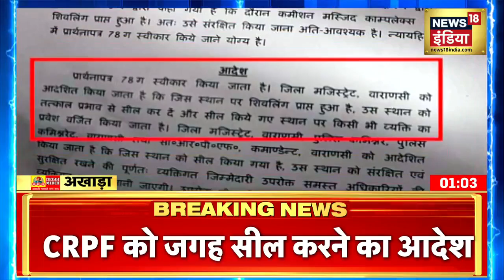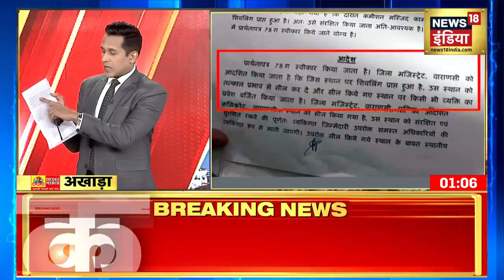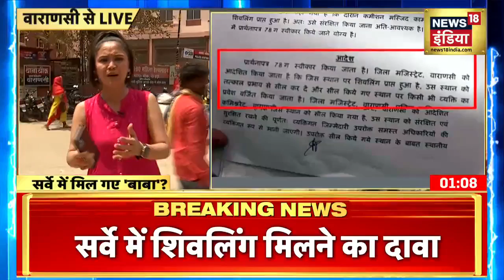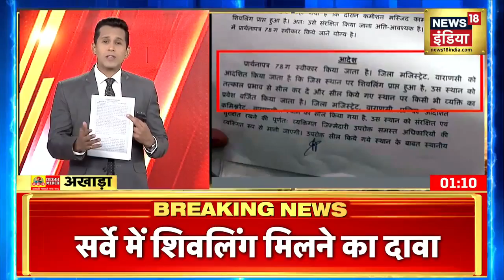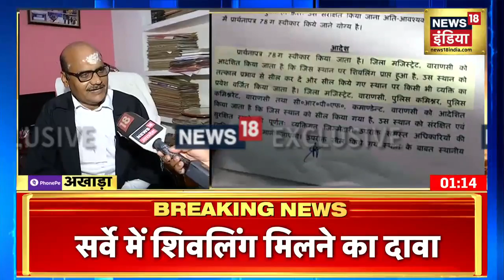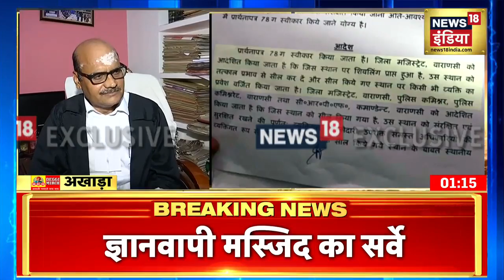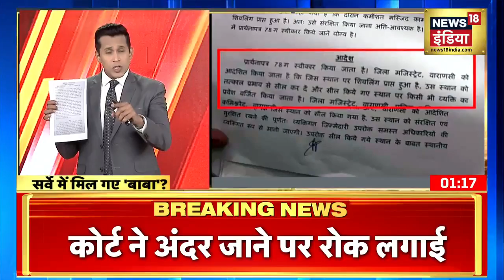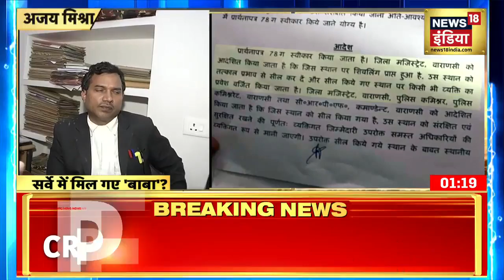Gyanvapi Mosque Survey : कोर्ट का आदेश- जगह सील करके स्थल को अपनी सुरक्षा में ले प्रशासन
Gyanvapi Mosque Survey : शिवलिंग मिलने दावे को लेकर हिंदू पक्ष कोर्ट पहुंच गया है. कोर्ट ने आदेश दिया कि जिस जगह पर शिवलिंग मिला है उस जगह को तत्काल प्रभाव से सील कर दिया जाए. साथ ही उस जगह पर किसी के भी आने जाने पर रोक लगा दी जाये.